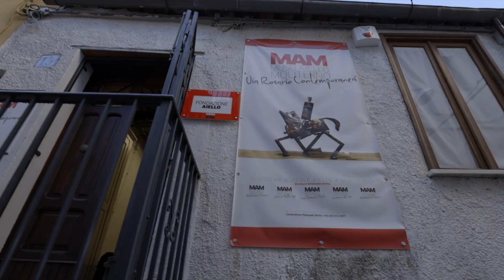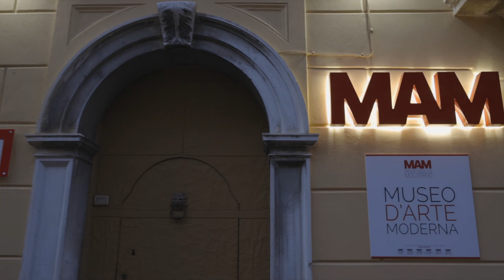Moliterno | Musei d'Arte della Basilicata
Tesori del contemporaneo in Basilicata: MAM, Musei Aiello di Moliterno.
Immagini: Francesco Giase
Montaggio: Vincenzo Galante